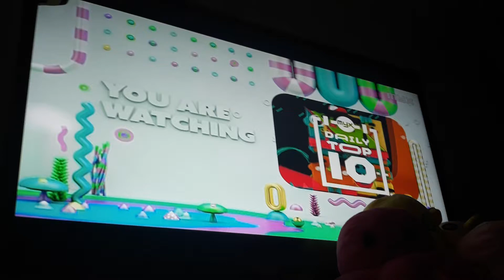MYX DAILY TOP 10 MYX CHANNEL 23 PART 4 01 27 22 JANUARY 27 2022